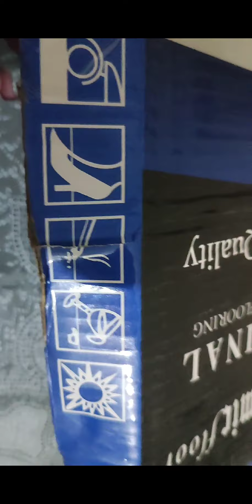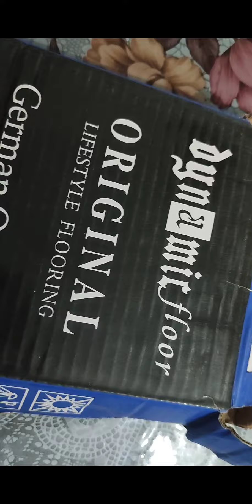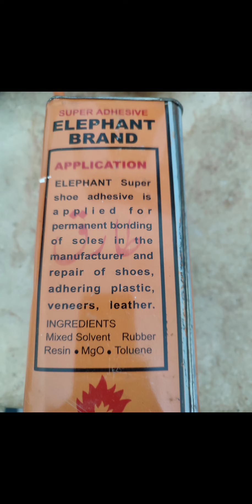vinyl flooring details...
vinyl flooring details cost and wooden flooring details